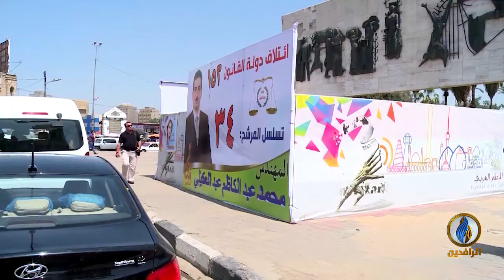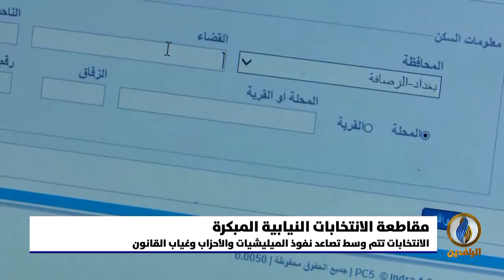تقرير إخباري.. ترجيحات بمقاطعة كبيرة للانتخابات القادمة على غرار عام 2018